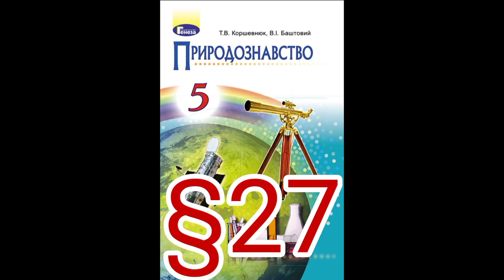27 "ГРУНТ, ЙОГО ЗНАЧЕННЯ. УТВОРЕННЯ ГРУНТУ"//5 КЛАС ПРИРОДОЗНАВСТВО//КОРШЕВНЮК